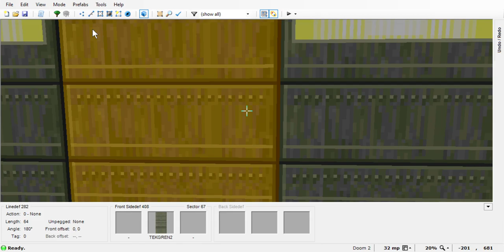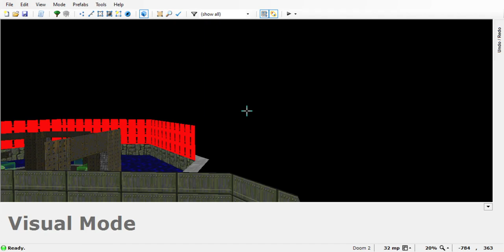TNT out of Bownds